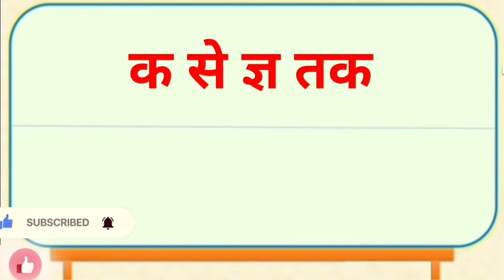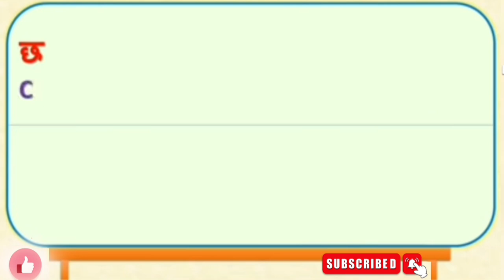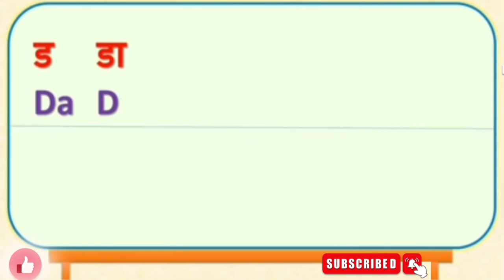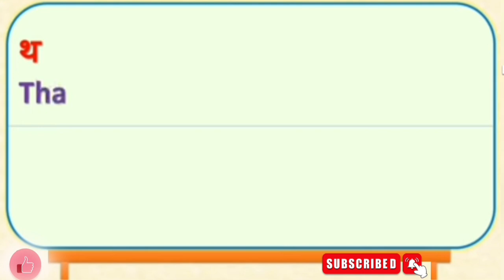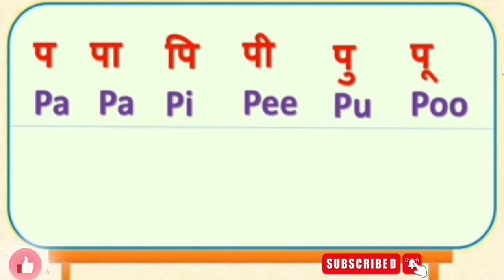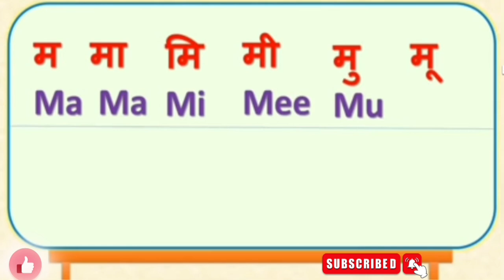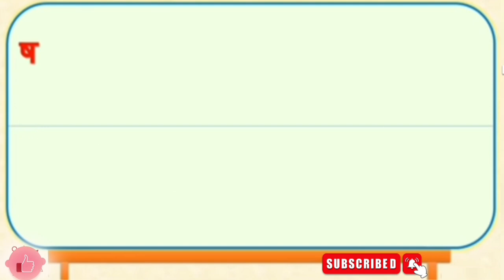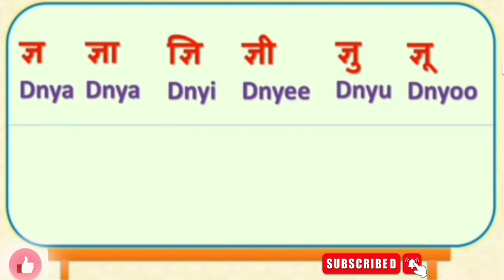English Barakhadi, Learn English barakhadi, हिंदी बारहखड़ी इन इंग्लिश ,Hindi Barakhadi ka to Dnya!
English Barakhadi
Learn Hindi Barakhadi in English
हिंदी बारहखड़ी इन इंग्लिश
English barakhadi ka to Dnya
Hindi English barakhadi
Ka ka ki kee English pdf
ka ka ki kee English chart

How to read Hindi Barakhadi in English ?
How to learn english barakhadi for kids ?
How many words in English barakhadi?
English barakhadi me kitny akshar hi ?
English barakhadi kyse padhay hi ?
What is Barakhadi called in English ?
How do you pronounce barakhadi ?
How many alphabets are there in Barakhadi ?
Ka to Dnya Tak ki barakhadi english mein kyse likhaty hi ?
ka ka ki kee English me kise padhaty hi ?

Hindi English Barakhadi
English Barakhadi ABCD
Learn Barakhadi in English
A aa barakhadi in english
Barakhadi ki spelling
Hindi Barakhadi English mein
Barakhadi in English A - Z
ka ka ki kee in english
English barakhadi chart
English barakhadi pdf